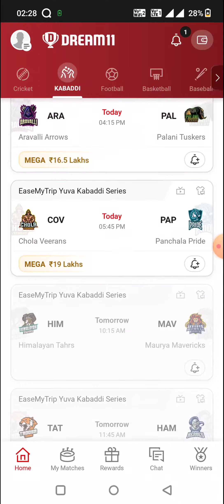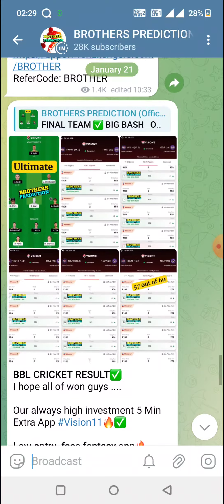MAV vs TAT KABADDI DREAM11 TEAM PREDICTION TODAY MATCH | EASEMYTRIP YUVA KABADDI SERIES DREAM11 TEAM